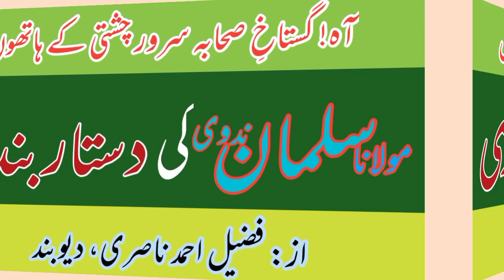Maulana salman nadvi ki dastar bandi / by: fuzail ahmad nasri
گستاخِ صحابہ سرور چشتی کے ہاتھوں مولانا سلمان ندوی کی دستار بندی / از: فضیل احمد ناصری